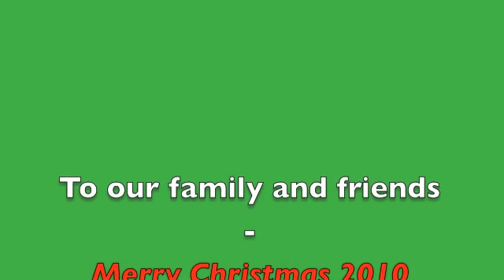2010 CDF Colorado Christmas (Cover by Don, Chuck & Fred)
Just havin some fun to a great old Nitty Gritty Dirt band tune for our family and friends. Wishing all a great Christmas and 2011!